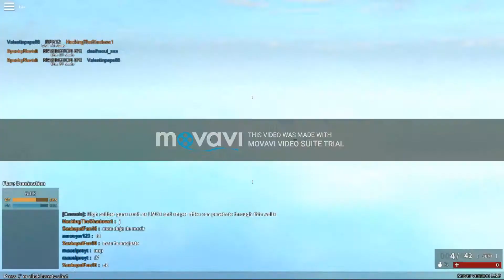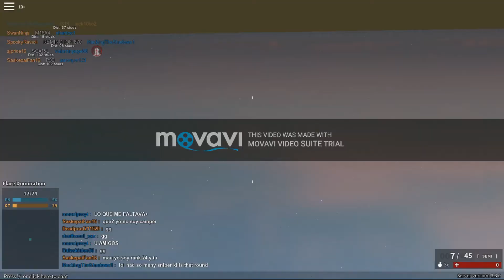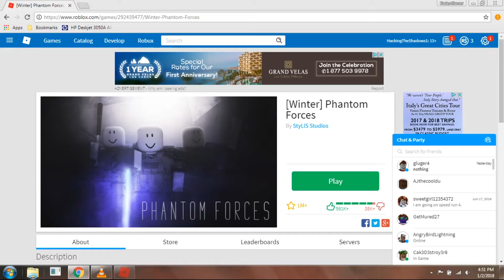Kadens Best phantom forces sniper gameplay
SONGS:alright,carol,and empower made by csx42gaming ans sail dubstep by burgeraX